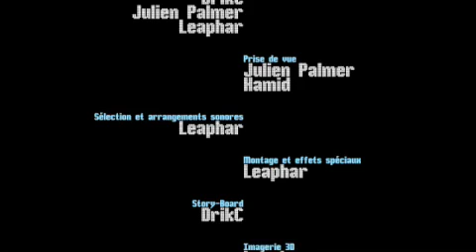numero uno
text : English & Français (après)

Short film directed in 2005 by Leaphar and Julien Palmer, with Drikcé, and the help of Hamid Rad, First Atempt to make an independant Short Film Produced by "3 heures du mat production"

Cours métrage réalisé en 2005 par Leaphar, et Julien Palmer, avec Drikcé, et l'aide d'Hamid Rad, Premier Essai de cours métrage indépendant produit par "3 heures du mat productions".